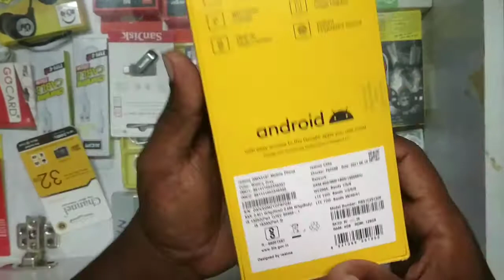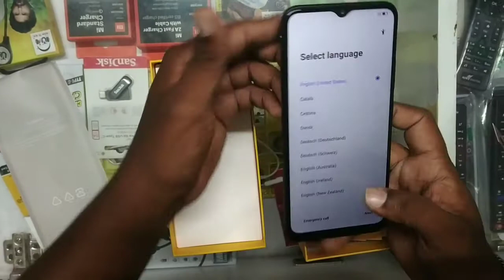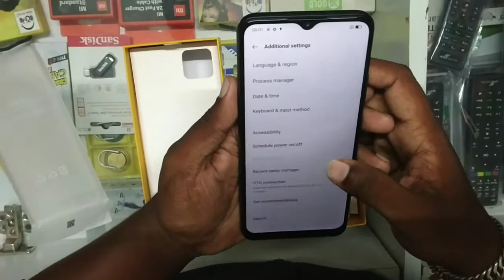Realme C25s Unboxing, First Look & Review || Realme C25s Price & Specifications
realme C25s (Watery Grey, 128 GB)

realme C25s (Watery Grey, 64 GB)

realme C25s (Watery Blue, 128 GB)

realme C25s (Watery Blue, 64 GB)